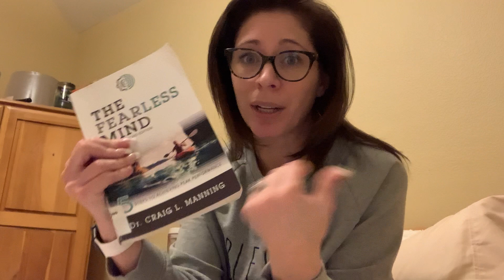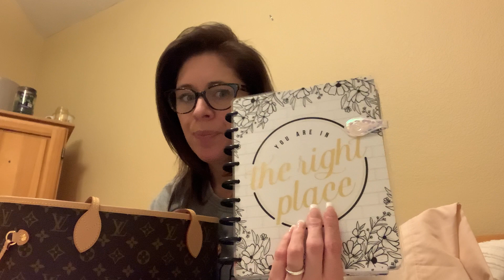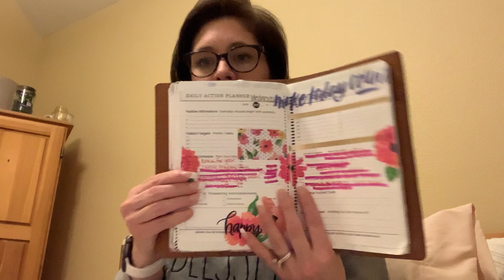Business planning for the woman with too much to do. Planning and Hustlin’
Ladies this is one of my longer videos so will not be offended if you don’t watch lol!

   I just want to show what my actual growth process looks along the way in hopes it will help anyone needing to watch it have courage to keep chipping away even when the crap gets hard and overwhelming.

Book:
The Fearless Mind

Here is my Monat link (have questions just ask me) I've used several years now

Covers on my B6 and A5 are @handstitchedleatherT

My @DagneDover backpack ( medium size) but there are several bags to choose from.